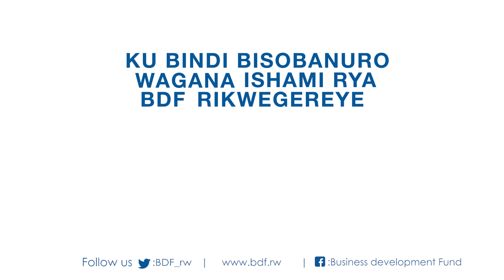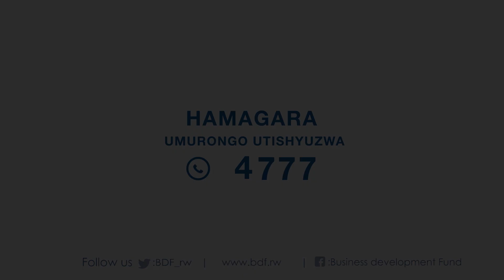SAM MUHINDA, Asobanura PASP n'ibisabwa uwifuza guterwa iyo nkunga.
Waba wifuza guhabwa inkunga yo, gutunganya, kujyana ku isoko, gupfunyika, no kubungabunga umusariro w'ibikomoka ku buhinzi? Tugane tugusobanurire ibisabwa maze umusaruro wawe ujye ugera ku baguzi ugitoshye.